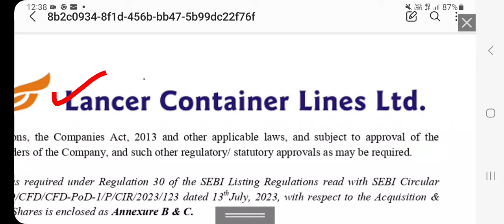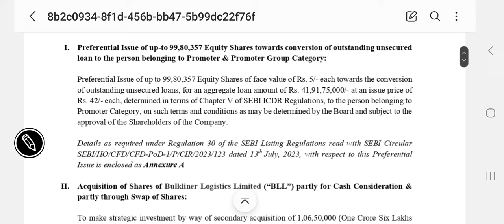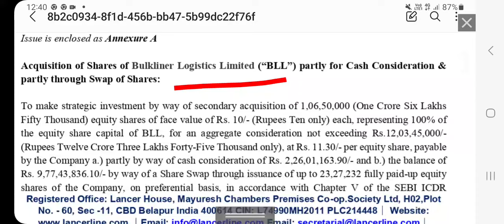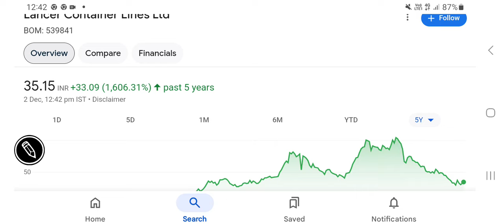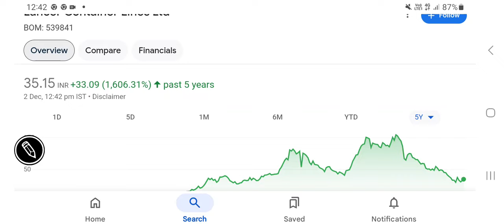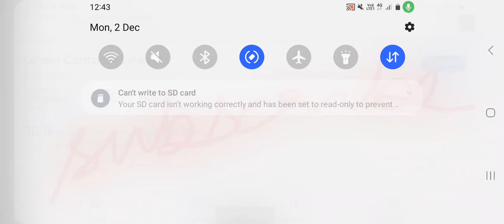Lancer container lines stock price latest updates, business updates, breaking news, निवेश की राय??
other keywords:
Stock analysis
Multibagger stocks
Penny stocks
Valuations of a stock
Dividend
Buyback
Stock split
Bonus issue
Fundamentals
Valuations
Shareholding
Technical chart analysis
Chart trends
Financial results
Quarterly & annual performance
Profit & revenue
Balance sheet
equity investment
Gold investment
Lumpsum & SIP INVESTMENT
Portfolio building
Wealth creation